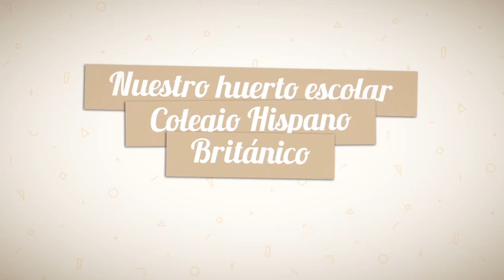¡Nuestro huerto escolar!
Los alumnos de 3º de Primaria, en la asignatura de Ciencias de la Naturaleza, han creado su propio huerto. Después de preparar las macetas, han plantado lechugas, perejil, fresas, calabacines, berenjenas, cebollas, menta y rúcula. Regar con mucho amor y tener paciencia ha dado sus frutos, y todo esfuerzo ha tenido su recompensa: Muchas sonrisas y buenos momentos.